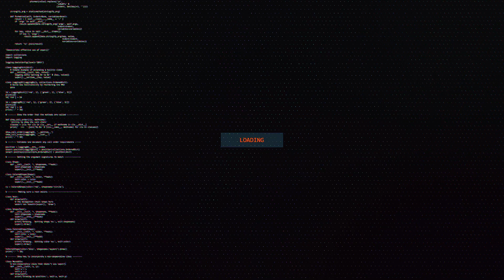DEEP DIVE TIER 7 LOOT - Full Play through | Destiny 2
Season of the Deep brings a number of new activities to Destiny 2, including one called Deep Dive. In this activity, players strive to complete a number of tasks during a time limit before defeating a boss. But there’s a semi-secret element to Deep Dives in Destiny 2 that isn’t immediately obvious: Pressure Trials. These optional challenges unlock additional loot upon the activity’s completion.